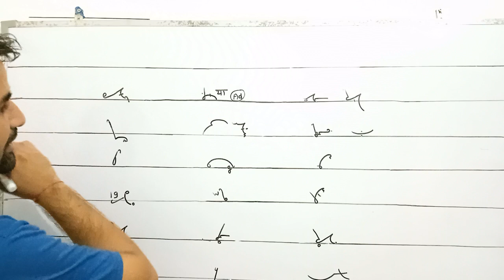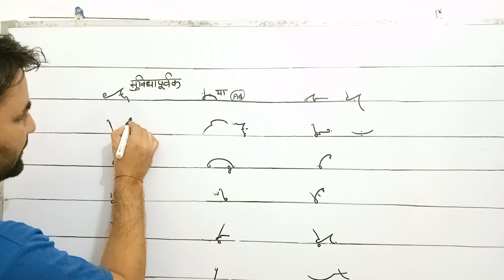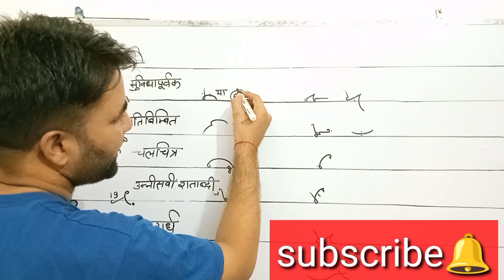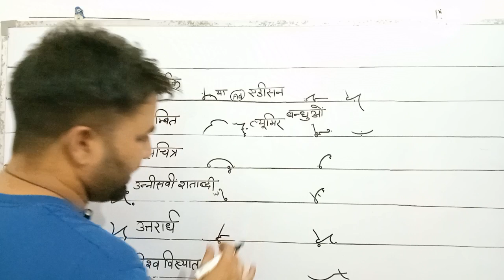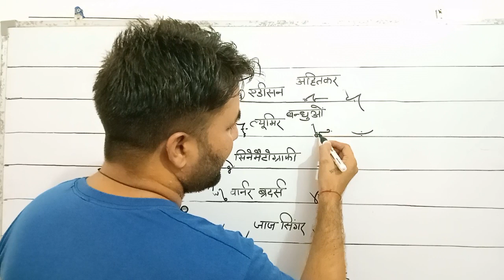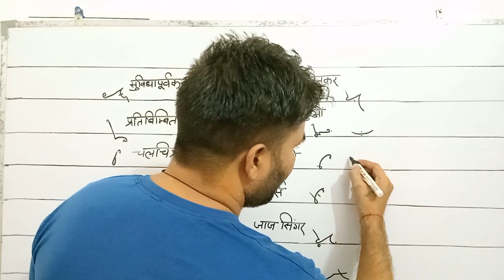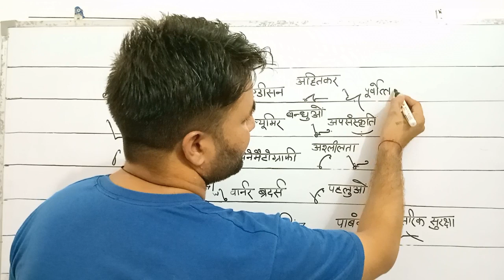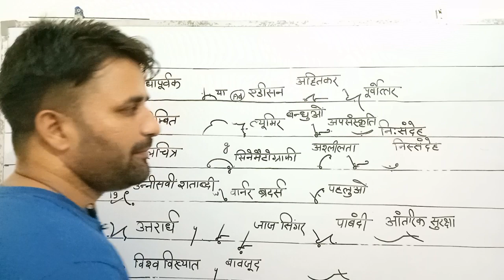हिन्दी शॉर्टहैण्ड आउटलाइन || hindi shorthand outline|| हिन्दी ऋषि प्रणाली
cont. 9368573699